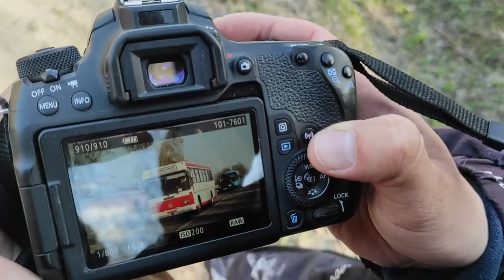Mercedes Turk O325: 1990s German bus born in Turkey. There is only one left in Moscow!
Mercedes O325 buses were built in Turkey at the local Mercedes plant in 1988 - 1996 and were delivered to Russia in 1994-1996. About 400 pieces ended up in Moscow, about 150 each in Ufa and Kazan, and they were also sent to other cities in smaller batches.
In Moscow, Mercedes with a tall floor and a very unusual appearance against Ikarus and Liaz ran until 2011, after which some of them were given to other cities, but most were decommissioned.
To date, the transport community is aware of only 27 surviving O325 buses in the world (according to the fotobus website).
The hero of this video has been preserved in the 16th bus depot of the city of Moscow and serves as a mobile canteen for linear bus drivers.
Of course, the bus does not last forever, but when its service life comes to an end, it should take its rightful place in the Moscow Transport Museum: there it can be used for its intended purpose (as a canteen) and feed museum visitors delicious buckwheat or barbecue.

Episodes:
00:00 Welcome
00:20 Bus Master tells about the Mercedes O325 bus
01:58 What is the condition of the bus?
02:21 Photographing the bus on the road
03:02 Cemetery canteen-bus
03:31 Mercedes O325 buses in Moscow
04:11 Mercedes O325 buses in Ufa
04:48 Modern city buses in the forest
05:45 What to do with the Mercedes canteen bus?
06:15 Ending